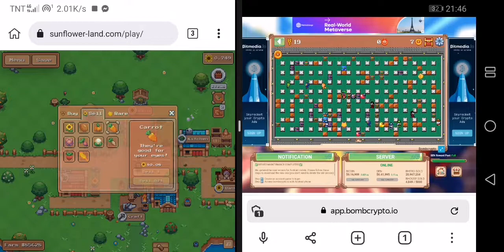Sunflowerland and Bombcrypto mobile finished Set up..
Hard to combined 2 games in 1screen